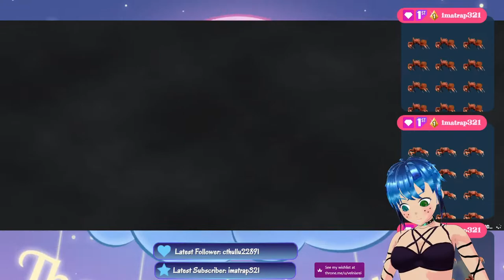SpongeBob finds a surprise Pt 7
I bite off the end of the storyline but there are still achievements for me to hunt for so there could be another video, who knows?!